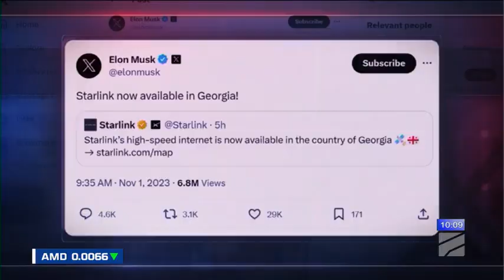ვირტუალური მობილური ოპერატორები გამოწვევის წინაშე-რატი ახვლედიანი; ბიზნესი რუსთავი2 ზე-2024.02.05